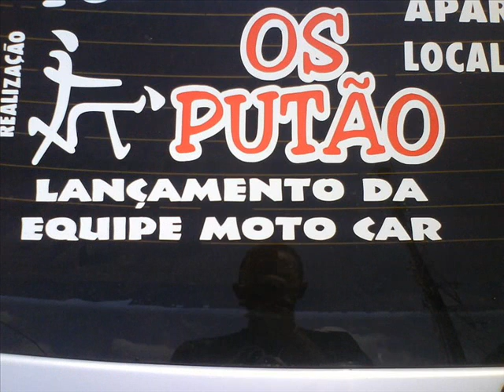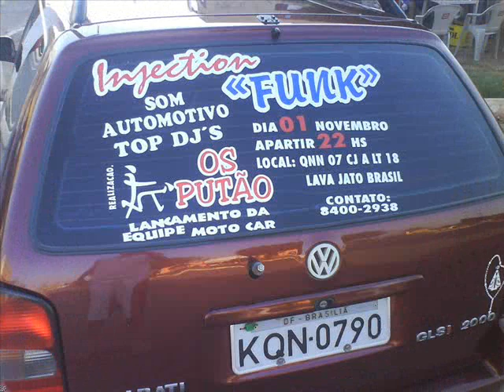Os Putão Equip moto car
Os Putão Ekip Moto  car